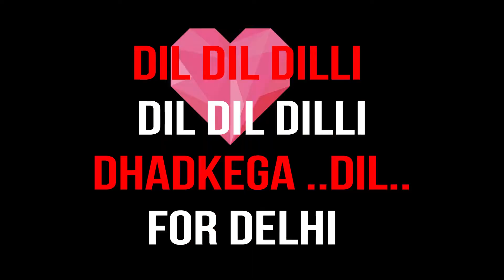Madan Lal Cricket Academy Players cheering for Delhi Daredevils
Madan Lal Cricket Academy Players CHEERS for Delhi Daredevils

Dil Dil DIlli

About CRICVIEW

CRICVIEW is a sports news website exclusively for CRICKET

CRICVIEW has strong YouTube and Facebook presence

Site features are Cricket Articles, Analysis, Interviews, Cricket News, Live coverage of Cricket matches, Scorecards, Player statistics, Online Cricket Coaching, Cricketers Branding and Social Media Management etc